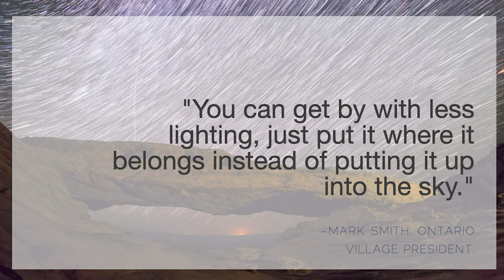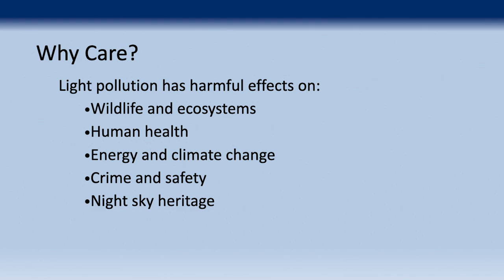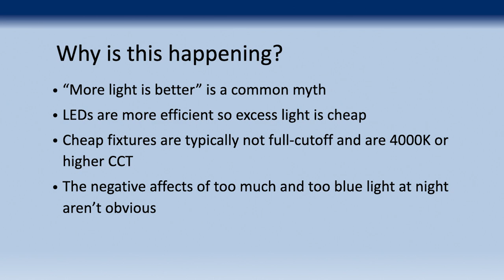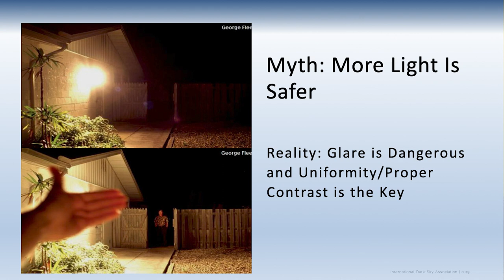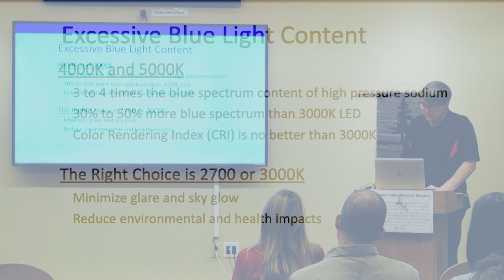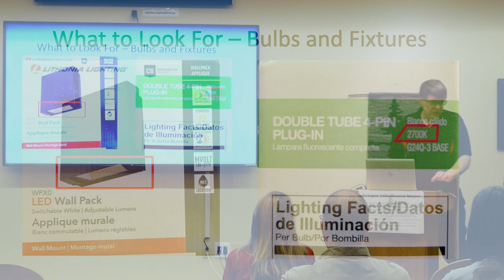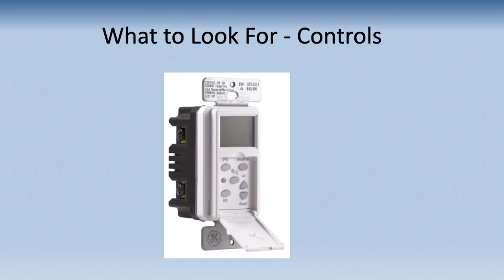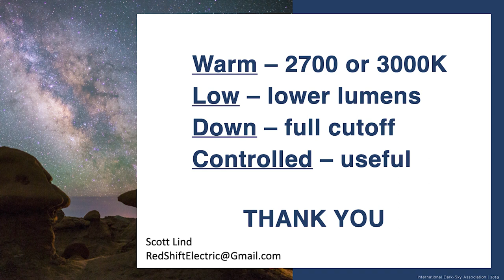Protecting Our Night Skies | Scott Lind | Kickapoo Valley Reserve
Talk Description: Join Scott Lind for a lecture on how to implement the use of dark-sky-friendly outdoor lighting to help prevent light pollution & preserve our night skies.

Presenter: Scott Lind, Kickapoo Reserve Management Board Chair, is a retired licensed professional electrical engineer and master electrician who worked for 31 years in a variety of power and lighting design roles as a consulting engineer. His work ranged from utility substations and waterparks to hotels, hospitals and healthcare facilities, large food plants and military bases.

The Ralph Nuzum Lecture Series is brought to you by the Ralph E Nuzum Kickapoo Reforestation Fund through the UW-Madison College of Agricultural and Life Sciences, the Friends of Kickapoo Valley Reserve, and supported by Badger Talks.